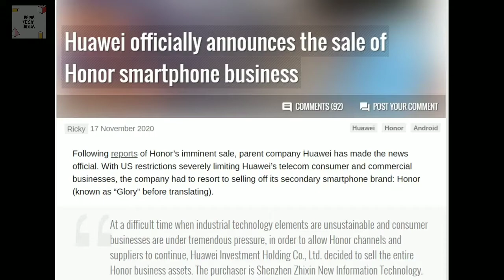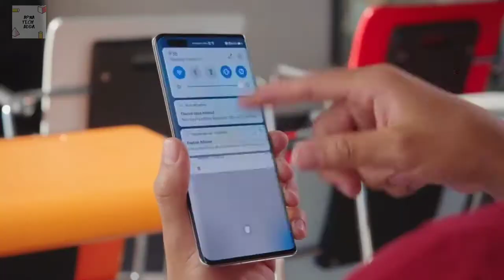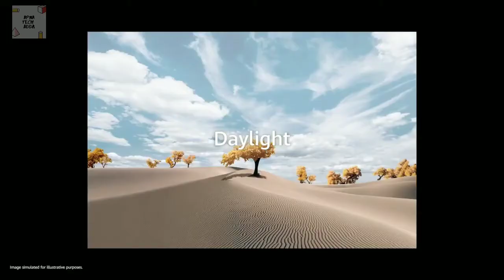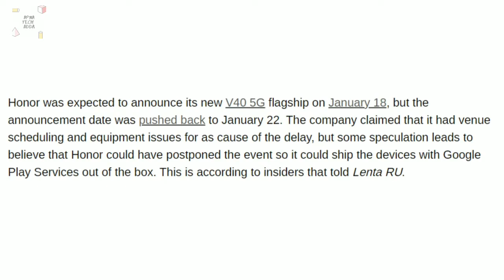Honor V40 5G : With Google Play Services | Dimensity 1000, 120Hz Quad Curve & Many More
Honor V40 5G : Back With Google Services | Dimensity 1000, 120Hz Quad Curve & Many More.

Honor is going to launch their next smartphone Honor V40 in India soon. In this video, we are going to checkout  Honor V40 specs and features. We will talk about Honor V40 performance, Honor V40 camera,  display,  design, Honor V40 battery and Honor V40 launch date in India. We will also talk about Honor V40 official details and  price in India. If you want to check out Honor V40 5G official video and Honor V40 5G unboxing, you will find it here. You will also get details about Honor V40 review and Honor V40 hands on.
So if you guys find this video informative then please like the video and subscribe our channel, and if you find any mistakes or have suggestions then please let me know in the comments section, your suggestions are heartly welcomed 😊.